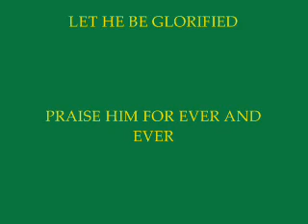christian dance & worship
youth boyz dancing for a the glory of god.watch & enjoy